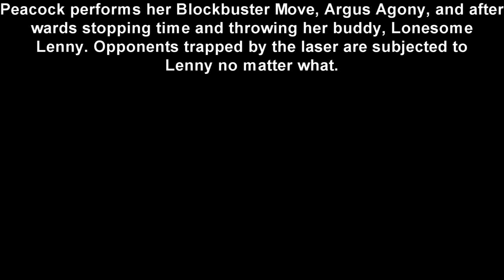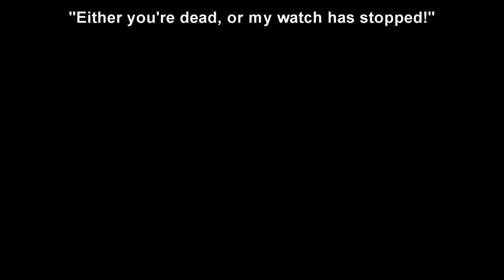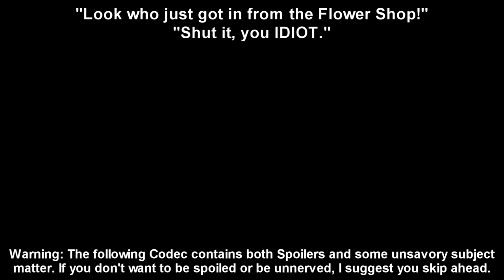Lawl Liquid Crystal - Peacock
Agent of Lab 8, Patrica "Peacock" Watson, after defeating the Skullgirl, sets out to Lawl Central for a new gig, as a fighter in Lawl Liquid Crystal!